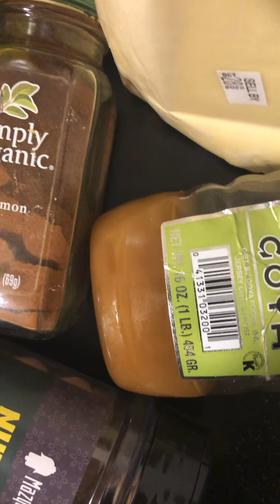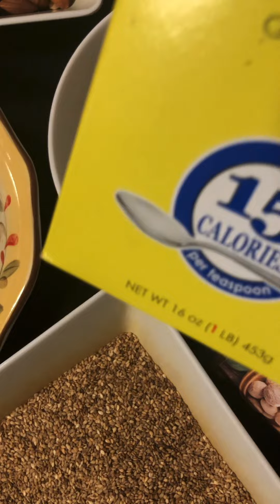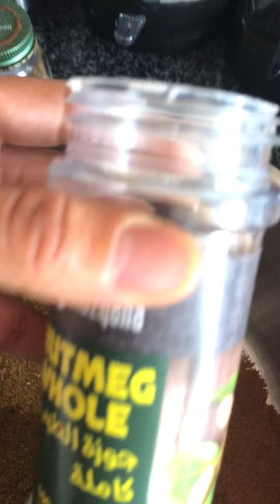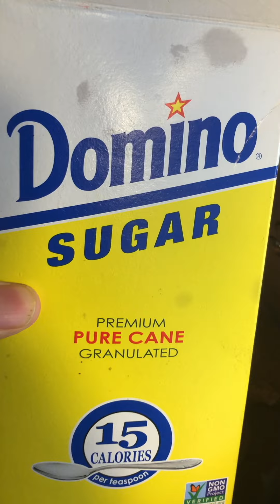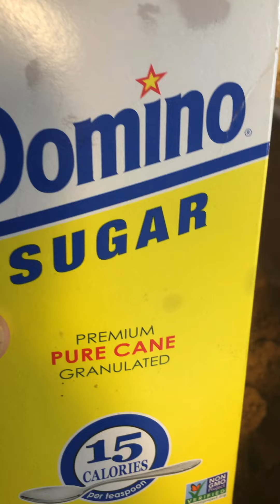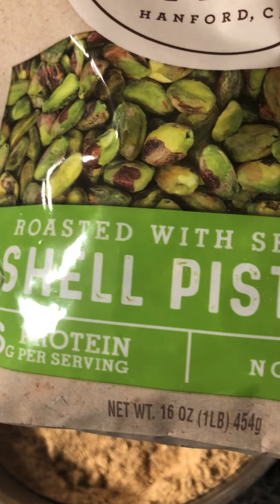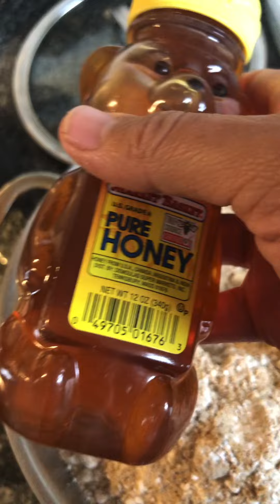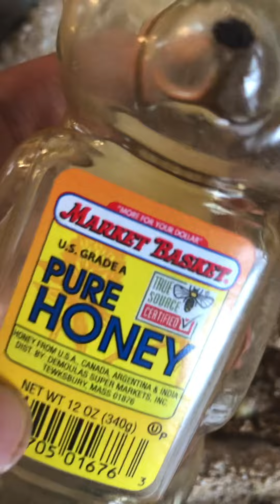السفوف او سلو المغربي بمقادير مضبوطة و بمذاق روعة رمضان 2022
أسهل طريقة لتحضير السفوف و سلو للرمضان
Sfof selo
المقادير:
2 كيلو دقيق محمص
1 كيلو سمسم محمص و مطحون
1 كيلو للوز محمص و مطحون
750 غ زبدة
4 ملاعق نافع (الشمر)
2 ملاعق حبة حلاوة (اليانسون)
1 ملعقة مسكة الحرة
4 ملاعق قرفة
1 حبة كوزة مبشورة
رشة ملح
250 غ عسل
1/2 لتر زيت الزيتون
350 غ مسحوق السكر

Les ingredients
2 kilos de farine torrefiee
1 kilos de sesame moulu
1 kilos d’amandes torrefiee et moulues
750 g de beurre
4 cuilleres a soupe de fenouil
2 cuilleres a soupe d’anis
1 cuilleree gomme arabique
4 cuilleres a soupe de cannelle
Noix de muscade
Un petit peux de sel
250 g de miel
Un demi littre d’huile
350 g de sucre en poudre

English
Ingredients:
2 kilos roasted flour
1 kilo of ground sesame
1 kilo of roasted and ground almonds
750 g butter
4 tablespoons of fennel
2 tablespoons of anise
A spoon of gum Arabic
4 tablespoons of cinnamon
1 nutmeg
Little bit salt
250 g honey
Half liter of olive oil
350 g powdered sugar

كيفة تحميص الدقيق باسهل طريقة غير في المقلاة او الفرن/سفوف سلو المغربي الذ و احسن سلو او السفوف ممكن تحضري مع اسرار لذته لا يفوتكم/سلو مغربي
سلو او السفوف بطريقه لالة حادة
طريقة تحضير سلو او السفوف المغربي
السفوف او السلو المغربي بابسط المقادير سهل و رائع جدا ،سلو او سفوف تقليدي 100%100,houda  sedki official,,طبخ سمية،مطبخ تيما،طبخ رمضاني،سليلو،صفوف،مطبخ عالمي ،فطور،السلو المغربي zamita,selo,sallo,sfof,sfouf,Sligo,السفوف